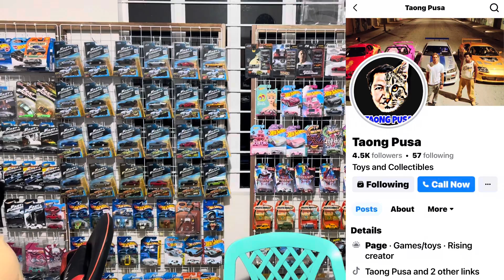GOLDEN STATUE SA MARILAO BULACAN😁 UPDATE NA RIN SA TAONG PUSA HOTWHEELS HOUSE🔥